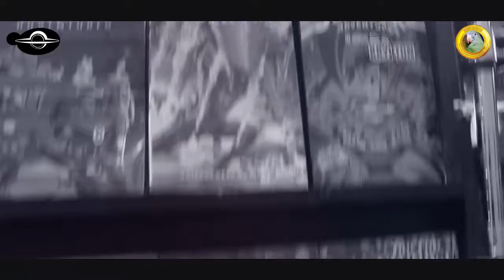¿Que vimos en la ComicCon Lima 2019?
Un rapido resumen de lo bueno, lo malo y lo feo de la ComicCon 2019 traído a ustedes de la mano con Pepeverso, encuentralos en:

¿Quieres mas frikismo?